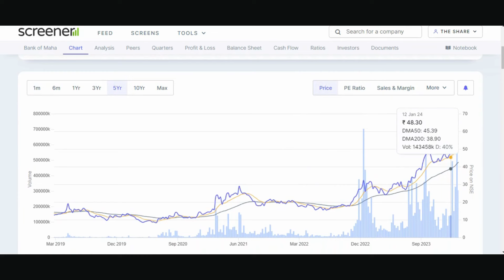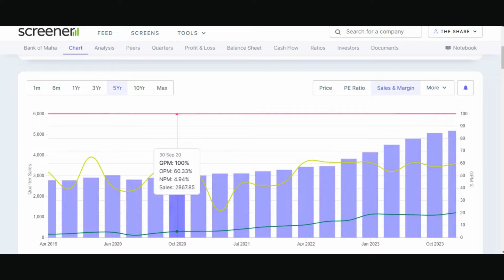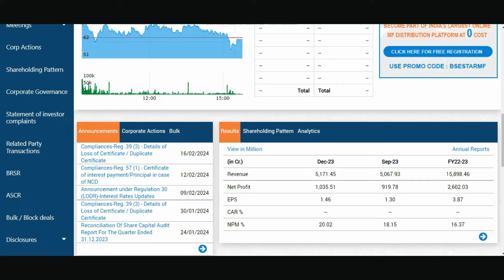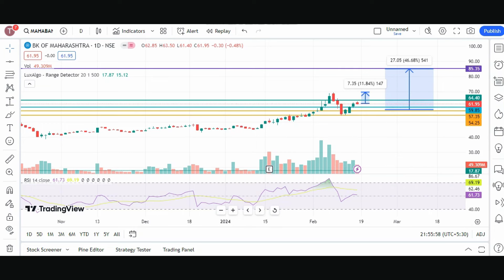Bank of Maharashtra Best Short Term Stock? | Bank of Maharashtra share latest news | Next Target 85?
Welcome to The Share Shiksha, where we unravel the complexities of the stock market to empower you with knowledge! In this video, we dive deep into the dynamics of Bank of Maharashtra shares.

🏦 Bank of Maharashtra (BOM) Overview:
Discover the ins and outs of one of India's leading banking institutions, Bank of Maharashtra. We analyze its financial performance, market position, and strategic initiatives, providing you with valuable insights into the bank's standing in the financial landscape.

💹 Stock Performance Analysis:
Join us as we dissect the historical and current performance of Bank of Maharashtra shares. Explore key financial indicators, stock price movements, and market trends, allowing you to make informed decisions as an investor.

📈 Investment Potential:
Uncover the investment potential of Bank of Maharashtra shares. We discuss factors influencing the stock's outlook, potential catalysts, and risks, helping you assess whether it aligns with your investment goals.

🔍 Fundamental and Technical Analysis:
Get a comprehensive understanding of Bank of Maharashtra shares through both fundamental and technical analysis. We break down the bank's financial health, management efficiency, and technical chart patterns, providing a holistic view for investors.

📊 Latest News and Developments:
Stay up-to-date with the latest news and developments related to Bank of Maharashtra. From regulatory changes to market updates, we keep you informed about factors that may impact the stock's performance.

🤔 Q&A and Community Discussion:
Engage with our community as we address your questions and facilitate discussions about Bank of Maharashtra shares. Share your insights and learn from other investors, fostering a collaborative environment for stock market enthusiasts.

🎓 Educational Insights:
As always, The Share Shiksha is committed to educational content. Learn valuable strategies, investment principles, and market dynamics that can enhance your overall understanding of the stock market.

Don't miss out on our future videos! Empower yourself with knowledge and make informed investment decisions.

Ready to embark on this financial journey? Let's dive into the world of Bank of Maharashtra shares together!